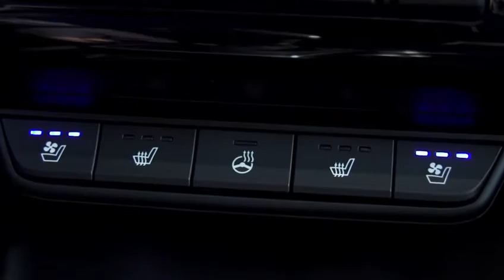Kia Sportage 2016 GT